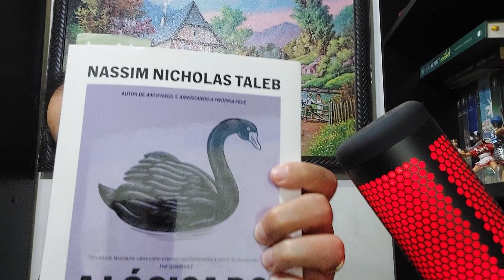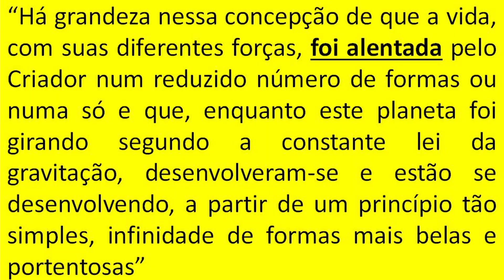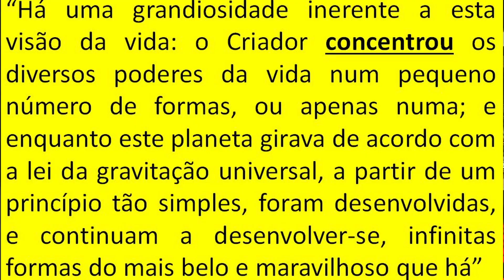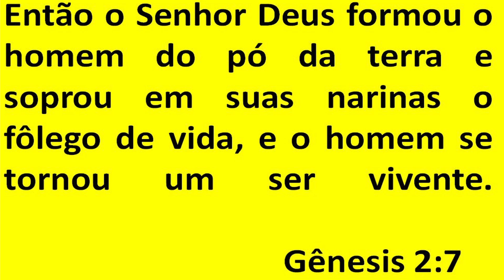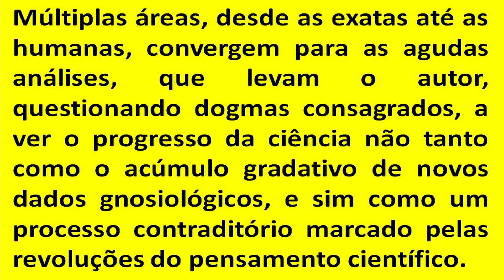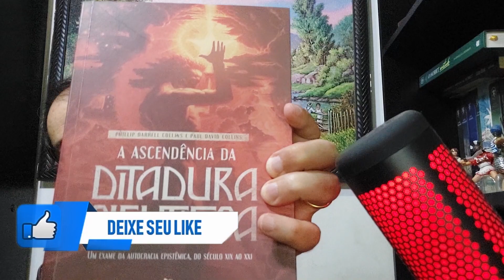BOOK HAUL DE MAIO DE 2023 - PARTE 2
Livros adquiridos em maio de 2023 - Parte 2.